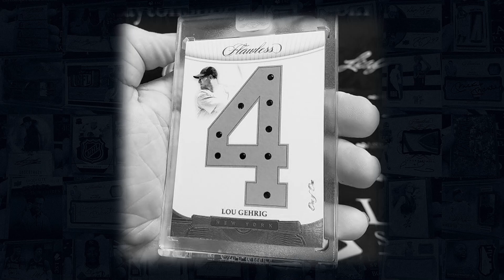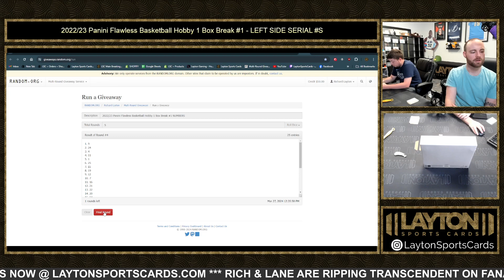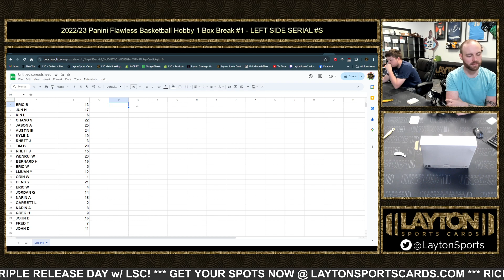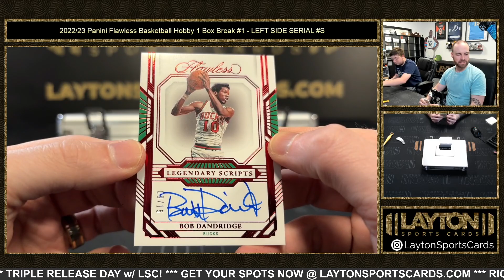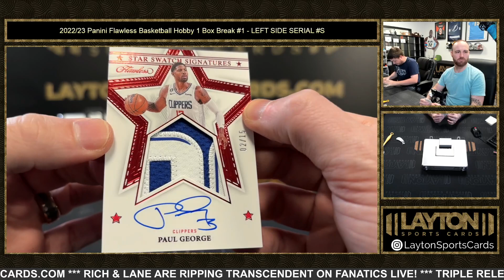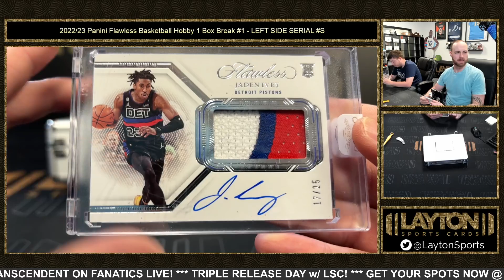2022/23 Panini Flawless Basketball Hobby 1 Box Break #1